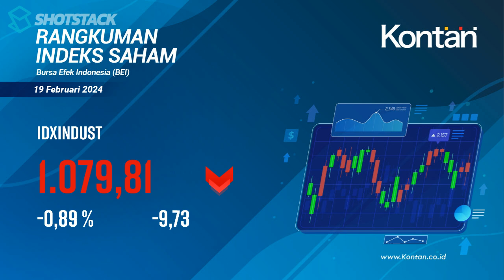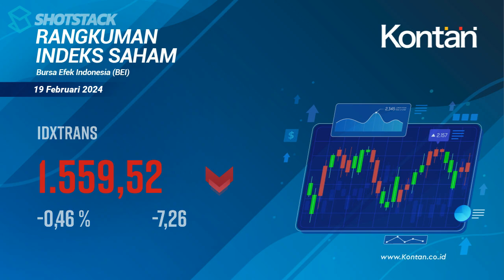IHSG Hari ini Turun -38,84 Poin (-0,53%), 19 Februari 2024.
RANGKUMAN INDEKS SAHAM di BEI 19 Februari 2024 turun -38,84 poin (-0,53%), LQ45 turun -8,34 poin (-0,83%), KOMPAS100 turun -9,79 poin (-0,83%).